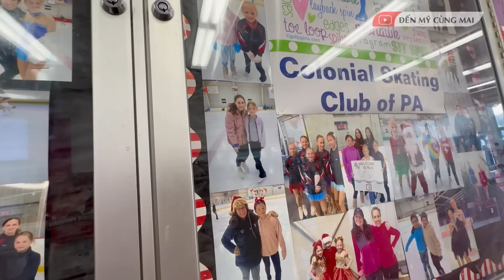Dâu Việt Bị Mẹ Chồng Mỹ LẬT KÈO Vào Phút Chót | Đến Mỹ Cùng Mai